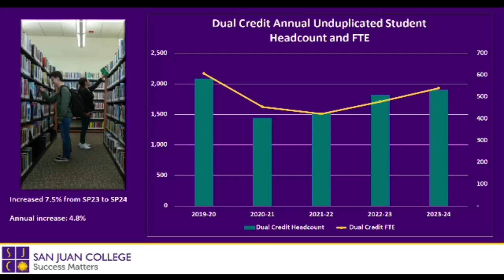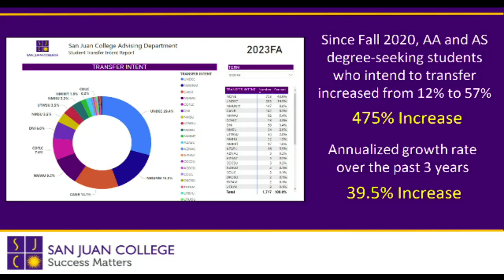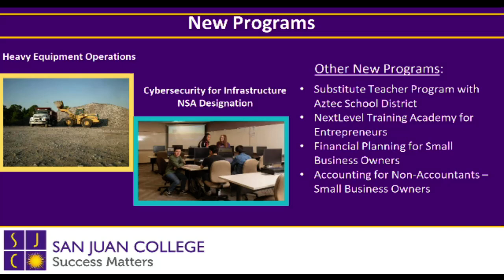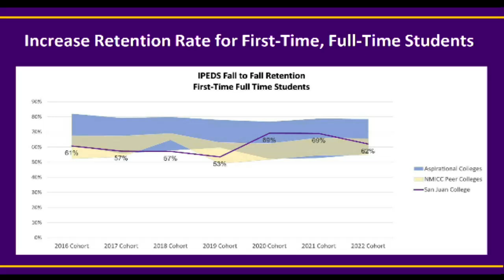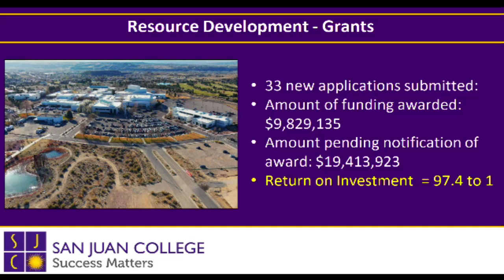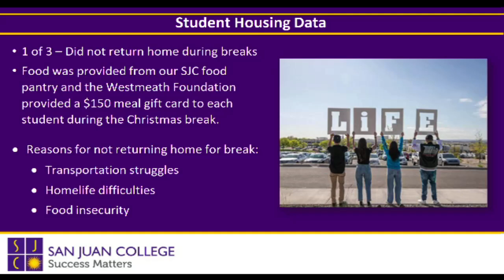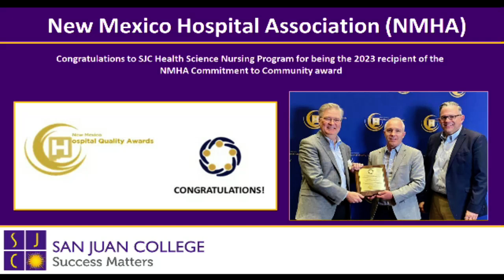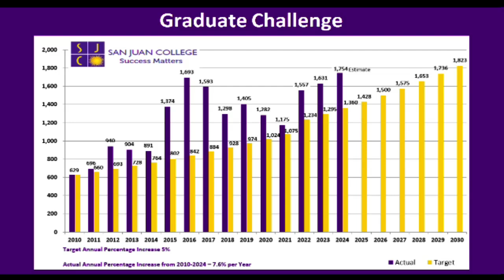San Juan College Spring 2024: Dr. Toni Hopper Pendergrass